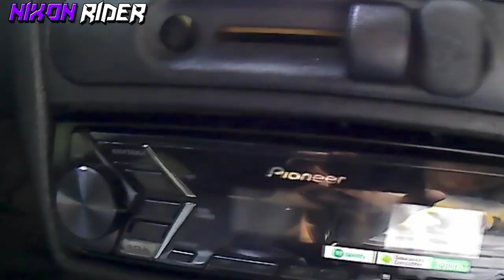😍SOM DO CORSINHA FINALIZADO *provisório*🕪 -nixonrider-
NESSE VIDEO , O MEU SOM FINALIZADO OU QUASEKKK!!!